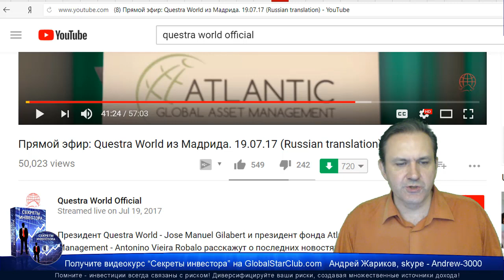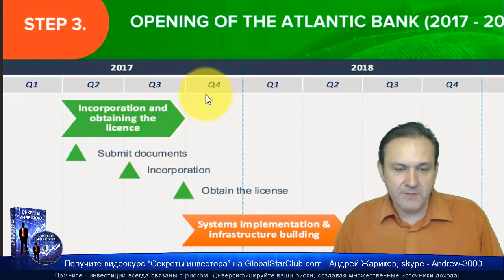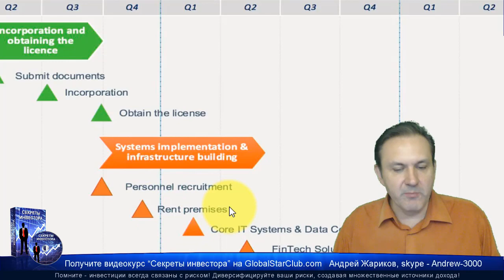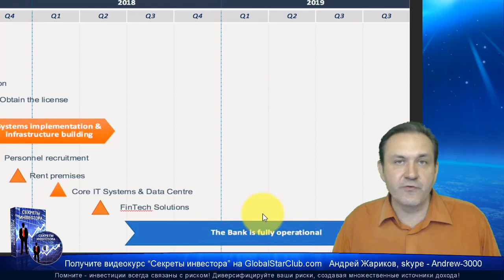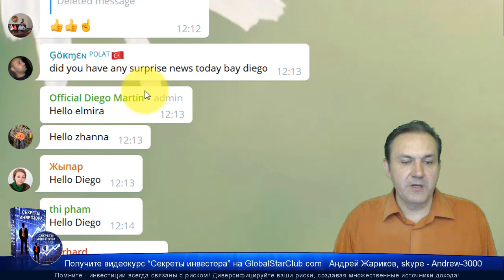Questra AGAM - Банк ATLANTIC уже работает - официальная инфо!